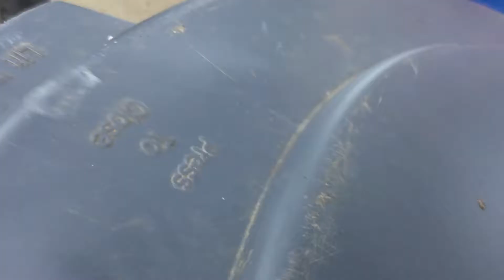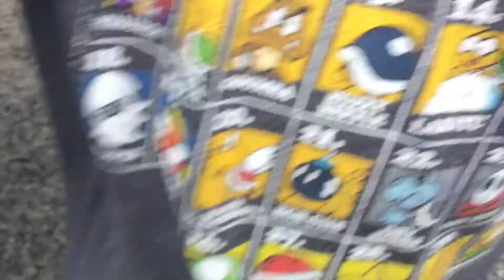We found a fake knife